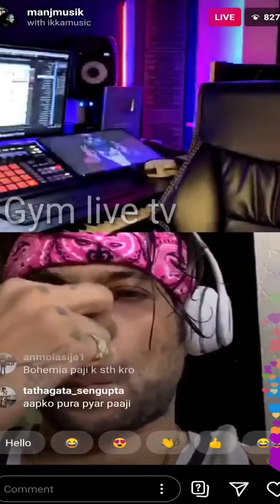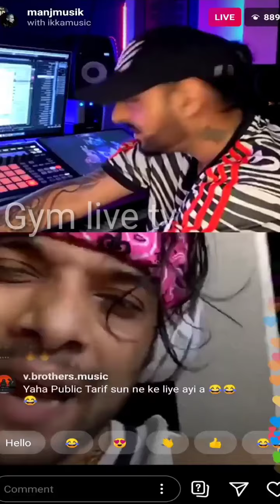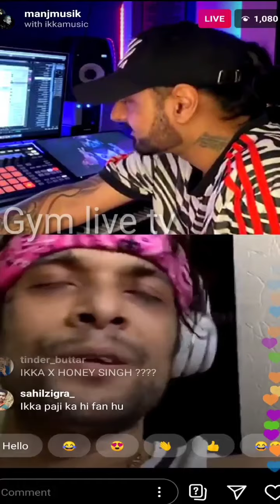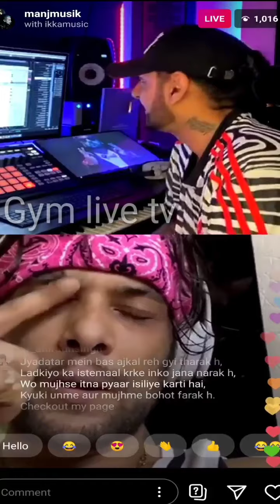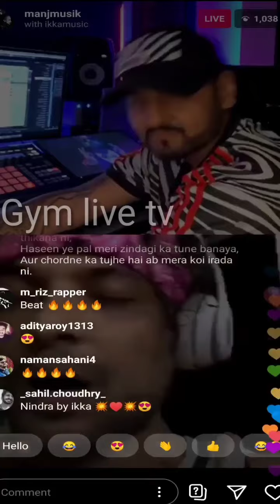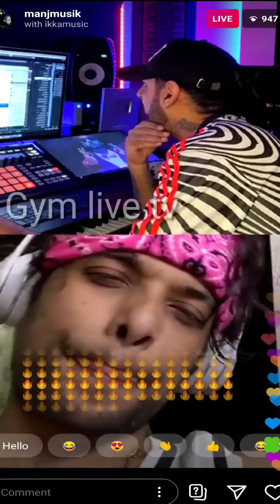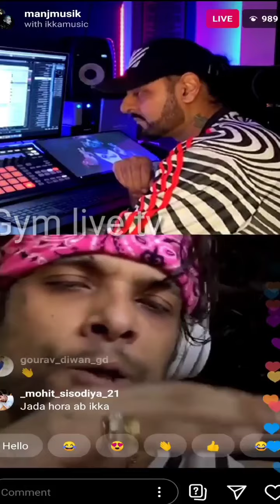Ikka singing live with Manj music | Ikka Live session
In this video ikka is doing Instagram live with Manj music paaji and listening to New Beats of music producers and doing live singing on it.